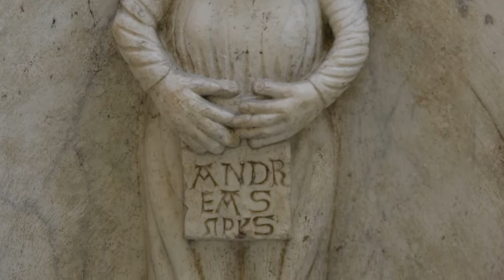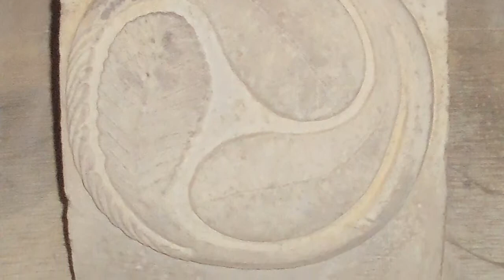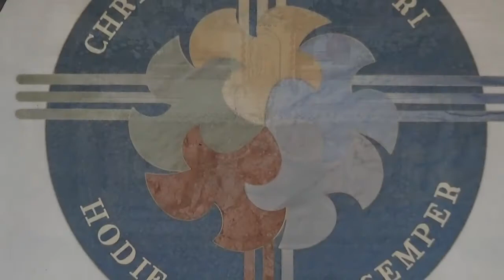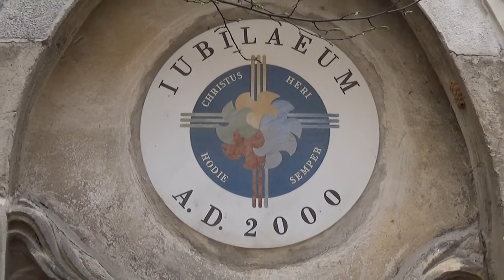Duomo di Carrara - cap. III - Abside, fianco nord e chiostra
Prosegue la narrazione a scopo turistico-divulgativo relativa alle vicissitudini costruttivo-architettoniche dell'Abbazia di Sant'Andrea Apostolo di Carrara. In questo capitolo sono illustrate nello specifico l'area absidale, il fianco nord e la chiostra. Un viaggio entusiasmante che ci farà conoscere tra gli altri, molti aspetti poco noti e piccole curiosità sul Duomo di Carrara. Testi: Anna Sbertoli, Giancarlo Paoletti, Franco Buselli, Pier Angelo Rosi, Marco Nicoli, Vittorio Della Peruta.
Realizzazione e montaggio a cura di Paolo Biagini